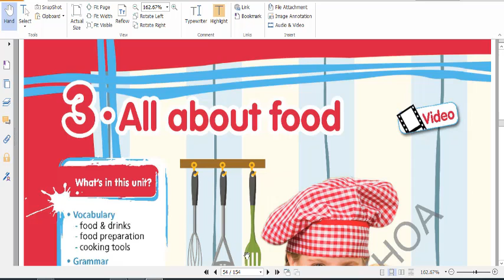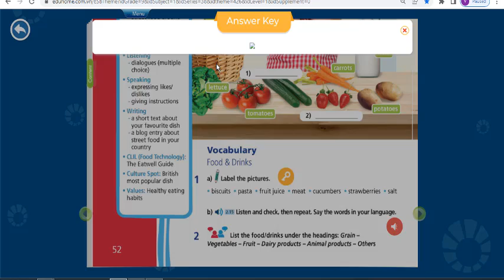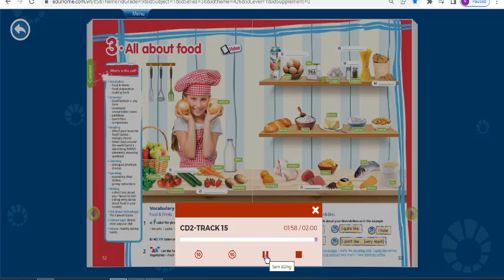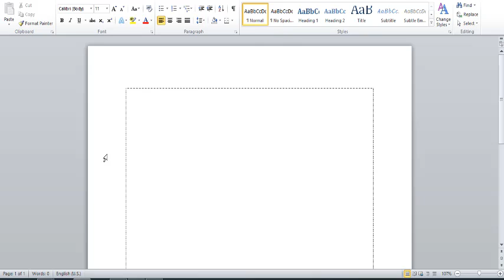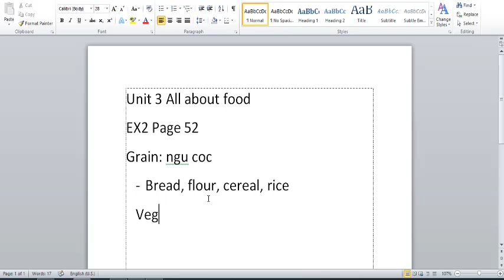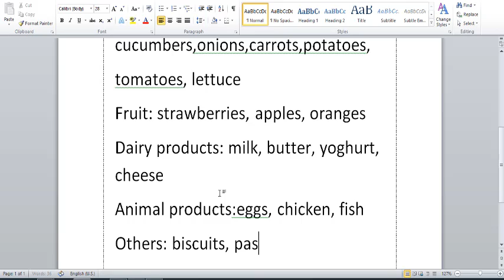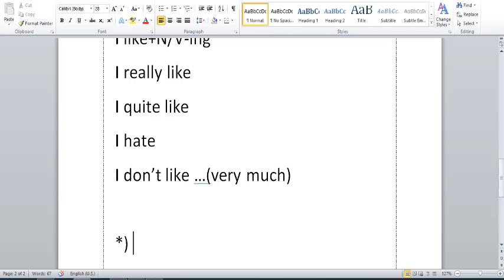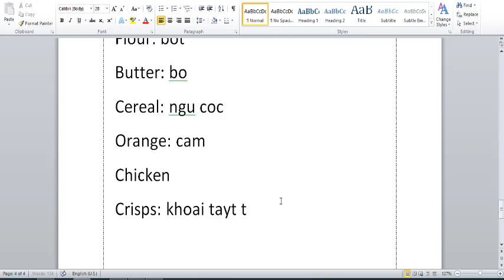Tieng Anh 6 Cai Cach (Right On) Unit 3 All about food (Trang 52,53)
HƯỚNG DẪN CÁCH TÌM VIDEO THEO TỪNG KHỐI LỚP:
Lớp 6
Lớp 7
Lớp 8
Lớp 9